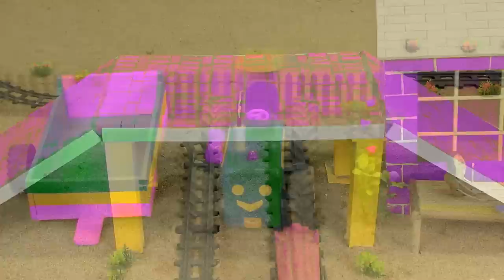DIY mini tractor heavy trolley stuck in mud with Traffic Lights science project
DIY mini tractor heavy trolley stuck in mud with Traffic Lights science project @HNDiyTractormini
 tractor
science project
santroyce
school science project water pump
diy tractor
tanker
petrol pump
keepvilla
keepvilla tractor
keepvilla tractor video
keepvilla diy
mini creative
minicreative tractor
diy tractor